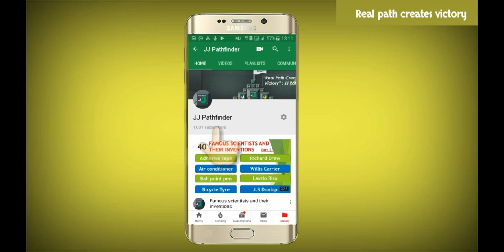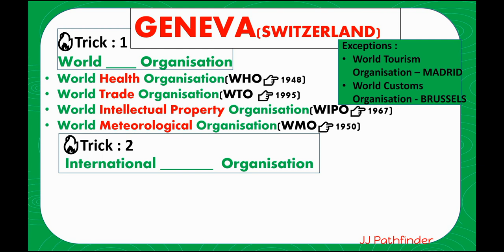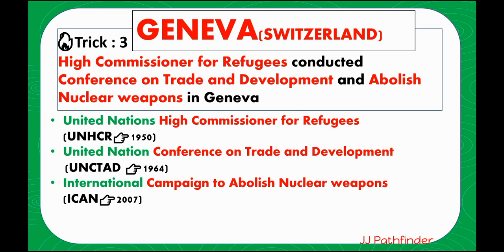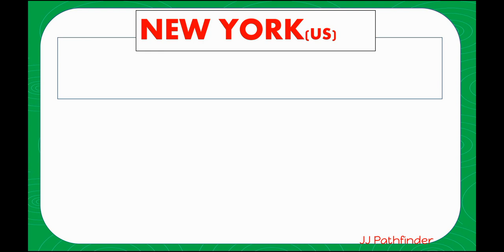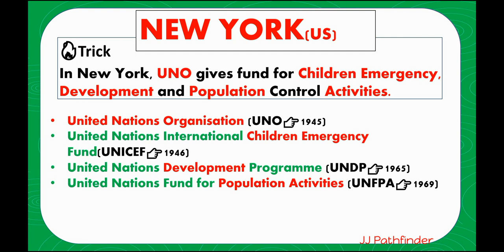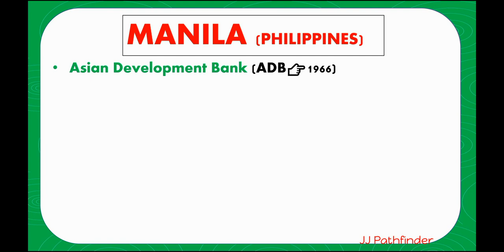International organisations and their headquarters | Trick to remember 🔥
Important international organisations and their headquarters and the year of establishment.In this video has included some tricks to remember the name of international organisations their headquarters